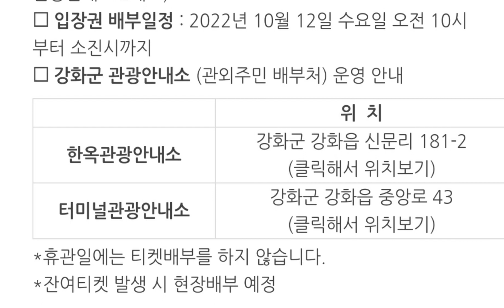[김호중 18일 열음 강화군 티켓 배부처| KBS 열린음악회 김경호밴드 빅마마 김용임 등]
김호중 18일 KBS 열린음악회 아리스 티켓배부처 2군데